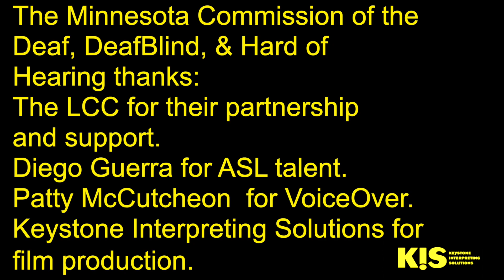How to Report Captioning Issues to the Legislative Coordinating Commission (LCC) DB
In 2009, MNCDHH and community advocates successfully advocated for funds to be allotted to the LCC to provide real-time captions of live floor sessions and committee hearings. Thanks to this program, anyone who relies on captions for communication access can enjoy the same level of access as constituents who do not use captions.

The COVID-19 pandemic has impacted captioning services as well. With the increase of online meetings and events, there is also an increased demand for CART services.

LCC has a limited budget and resources for captioning and cannot support the cost of having live captioners for all meetings. Therefore they also use automated tools when a live captioner is not available. And in some cases, captions may not be available for live webcast but will be added for the archive of the webcast.

The automated tools use machine learning, which means if mistakes in the captions are corrected, the technology uses the corrections to improve their accuracy. LCC staff have been working with the vendor to improve the recognition of spoken words.  However, this year is especially challenging with participants using less than optimal microphones and computer equipment and at times having internet connection issues for participation in remote legislative committee meetings.

If you have concerns about the Legislature’s webcast caption content, please share your comments on the Minnesota Legislature Accessibility & Usability Comment Form

Please note that this form is not for accommodation requests such as ASL services.  For more information about those services including how to submit requests, go to: “

The Minnesota Commission of the Deaf, DeafBlind & Hard of Hearing thanks:

The LCC for their partnership and support.

Diego Guerra for ASL talent.

Patty McCutcheon for voiceover.

Keystone Interpreting Solutions for film production.